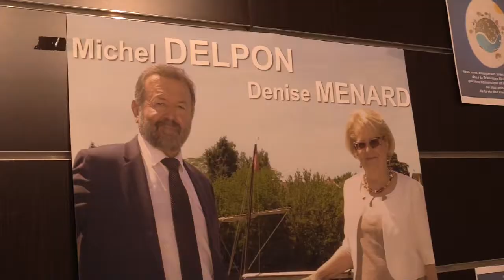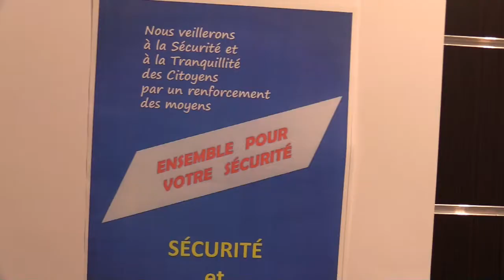LEGISLATIVES 2017 (Dordogne - 2ème) : Inauguration du local de campagne de L.R.E.M.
Ouverture du local de campagne « La République en marche » à Bergerac: aperçu d’ambiance et causerie avec la suppléante et le candidat aux prochaines élections législatives.

Mai 2017

Reportage : 18'